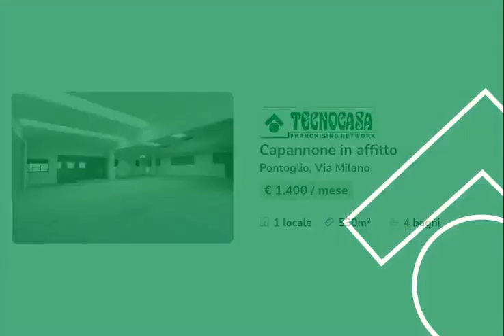PONTOGLIO - CAPANNONE IN AFFITTO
Proponiamo in locazione un capannone a destinazione d'utilizzo artigianale che dispone di una superficie coperta di circa 530 metri quadrati inserito al primo piano di un complesso artigianale.